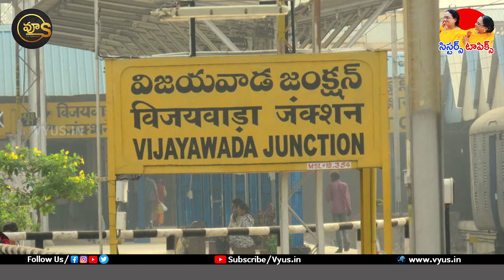vijayawada Kirana Shop in seventies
This video will explain about the kirana shops in 1970s. These sisters tells about their experiences in this regard.